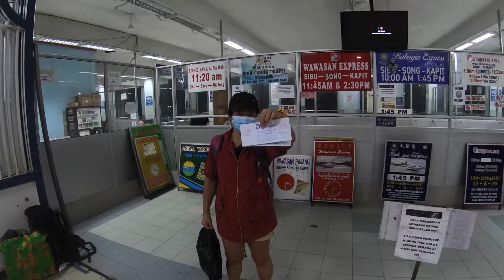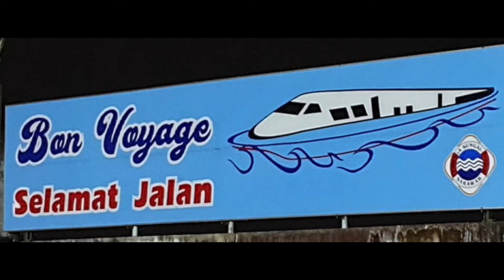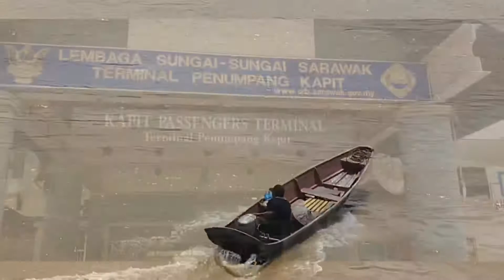[4K] Love Empurau go Kapit. 爱砂拉越Empurau go Kapit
Kapit is a small town in Sarawak but is very famous cos of its freshwater fishes like the Empurau which cost around RM1000 per kg

Kapit是砂拉越的一个小镇，但因其淡水鱼而闻名，例如Empurau，每公斤售价约RM1000